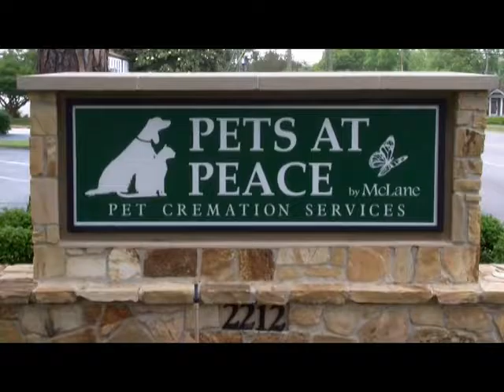News Valdosta 5-20-14